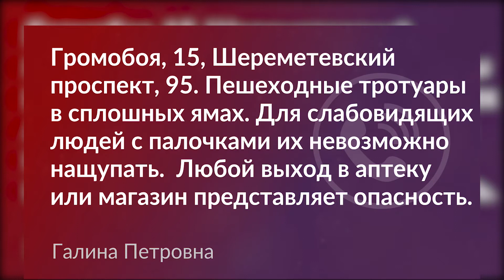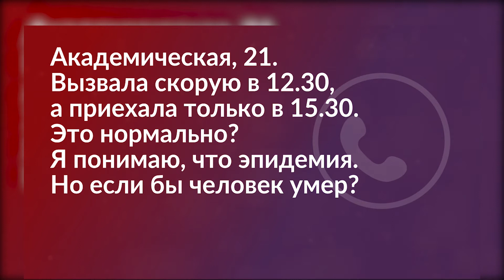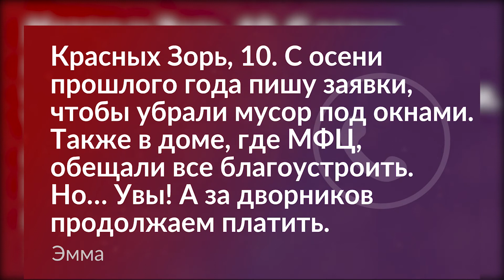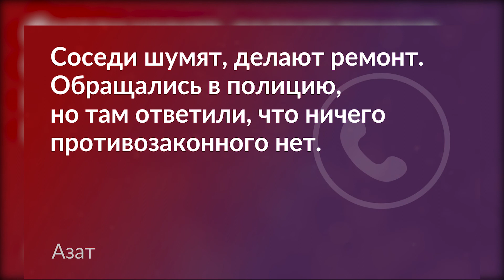03 06 Обратная связь